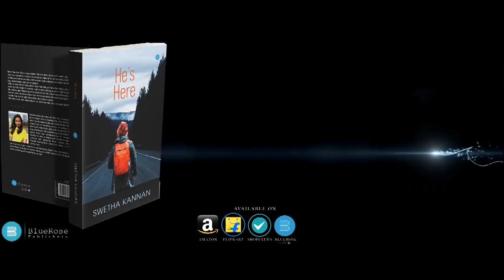BlueRose Publishers presents : He's Here By Swetha Kannan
ABOUT THE BOOK : Set in the mid 90s in a peaceful city, the story is about a teen girl, Ashley who has created a world of chaos for herself. A devastating event from childhood, rather events, both known and unknown shatters her life leaving unrestorable pieces of herself. After an emotional departure from her life, yet another string of unfortunate events begin to unfold .Just as everything seem to fall in place in life, Ashley gets drawn back to turmoil. The two most important people in her life were snatched from her. In her journey towards finding both, the closer she tries to get, the farther she moves away. Will she reach her destination? Or will it remain as a journey itself?

ABOUT THE AUTHOR : Swetha Kannan, born in 2002, is a young author from Dubai, who is making her way into the field she’s most passionate about-Medicine. She’s an ardent fan of reading books of various genres and had eventually discovered her love for writing, leading to the publishing of her first book. Apart from her achievements in academics, Swetha is also a black belt holder in karate receiving her diploma from Japan Karate Shotokan Federation and has been a national winner too. Her love for music reflects in her learning piano and receiving grades from Trinity College of London. Being an artistic person, she engages herself in painting and sketching as well.